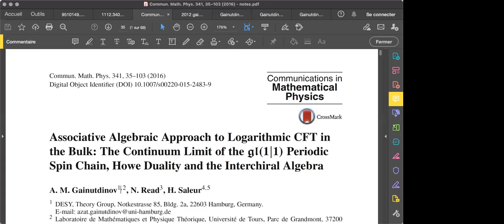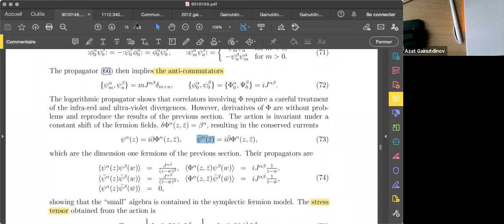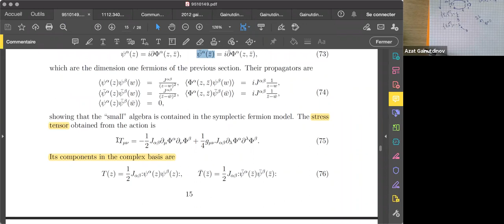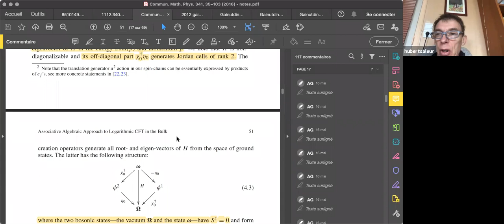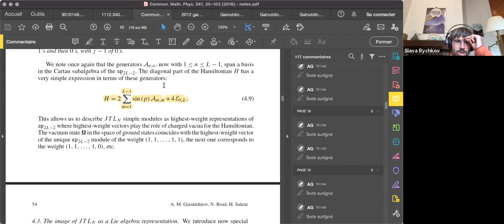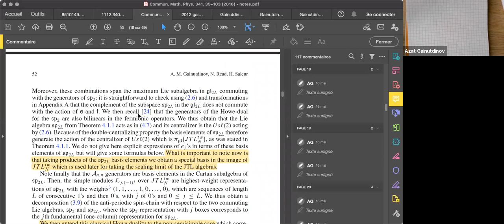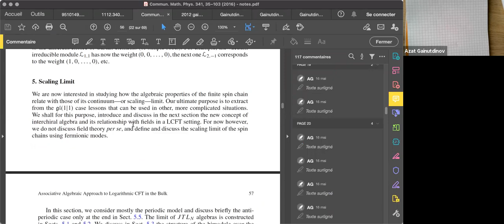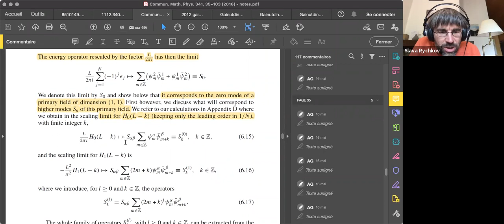(1/2) Gainutdinov, Interchiral algebra from the affine Temperley-Lieb algebra, Bootstat 2021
The interchiral algebra is an extension of the product of chiral and anti-chiral Virasoro algebras and appears naturally in the scaling limit analysis of certain statistical physics models where the interaction terms are of Temperley-Lieb type.

The idea of this discussion is to see how the interchiral algebra generators show up in the scaling limit of the affine Temperley-Lieb operators.